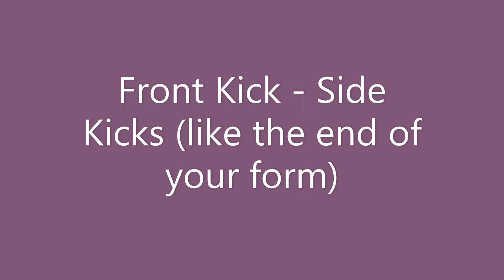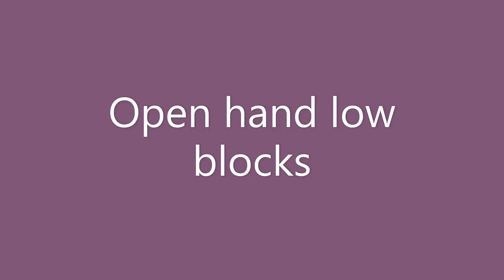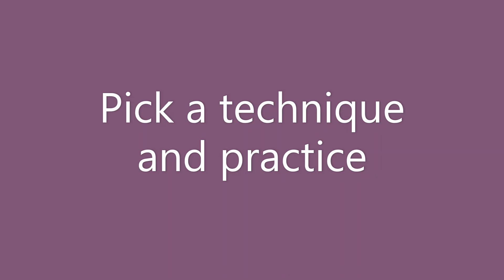Intermediate Karate Kid On-Demand Video Class - 2022 Cycle 3 Month 2 STRIPE TEST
Sensei Rileigh presents Intermediate Karate Kids On-Demand

Live classes are also available for your athlete on our MAK app.

🥊 Monday - Power Turtles and Tigers: 4 pm
🥊 Tuesday - Tang Soo Do 5:45 pm
🥊 Wednesday - All Dragon Classes: 4:45 pm
🥊 Thursday - Beginner Karate Kids: 4:45 pm
🥊 Friday - all Ranks of Karate Kids: 4:45 pm